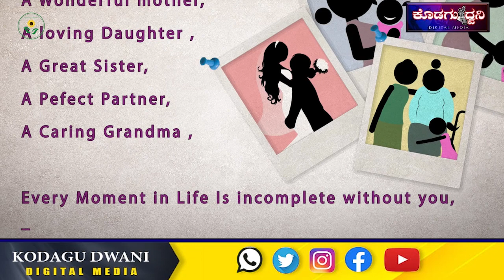ಗಾರ್ಡನಿಂಗ್ ಗಾಗಿಯೇ ಉದಯಿಸಿದ BONDING BLOOMS..!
ದ.ಕೊಡಗಿನ ಶ್ರೀಮಂಗಲದಲ್ಲಿ ಕಳೆದ 2 ವರ್ಷಗಳ ಹಿಂದೆ ಆರಂಭವಾದ ಗ್ರೂಪ್

WOMEN'S DAY ಸಂಭ್ರಮದಲ್ಲಿ ಬೆರೆತ ಮಹಿಳೆಯರು

ಮನೆಯ ಹೂ
ತೋಟವನ್ನೆ ಕೇಂದ್ರವಾಗಿರಿಸಿಕೊಂಡ ಪ್ರಾರಂಭಿಸಿಲಾದ ಮಹಿಳೆಯರ ಗುಂಪು

ಪರಿಸರ ಕಾಳಾಜಿಯಲ್ಲಿ  ಮಹಿಳೆಯರ ಪಾತ್ರದ ಬಗ್ಗೆನಿರಂತರ  ಚರ್ಚೆ

ಗ್ರೂಪ್ ನ ಅಡ್ಮಿನ್ ಆಗಿ ನಿಸ್ವಾರ್ಥ ಸೇವೆ ಸಲ್ಲಿಸುತ್ತಿರುವ ವಕೀಲೆ ಲಿಜಿಯೇಟ್

 ಮಹಿಳೆಯರನ್ನು ಒಂದು ಗೂಡಿಸುವಲ್ಲಿ ಯಶಸ್ವಿಯಾದ ಅಡ್ಮಿನ್ ಬಾಚಮಾಡ ಲಿಜಿಯೇಟ್

ಗೋಣಿಕೊಪ್ಪಲುವಿನ ಖಾಸಗಿ ಹೋಟೆಲ್‌ ನಲ್ಲಿ ಅದ್ದೂರಿ ಮಹಿಳಾ ದಿನಾಚರಣೆ